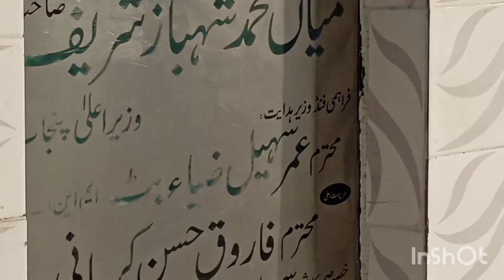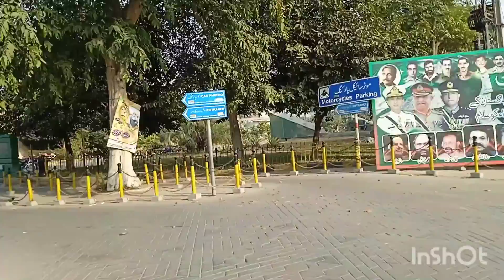Birthday vlog part 3 Sunday morning at liberty market road with husband ❤️